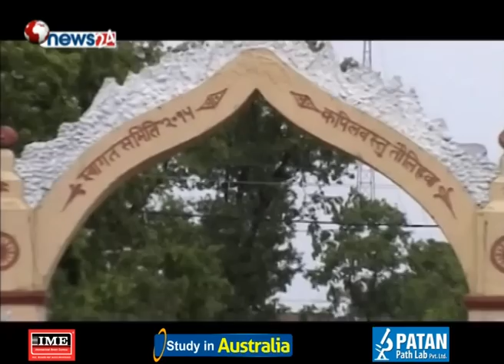आफ्नै बिषयमा रविको स्पष्टोत्ति । बमजन आश्रममा प्रहरी, भेटिए नुनका खाली प्याकेट !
आफ्नै बिषयमा रविको स्पष्टोत्ति । बमजन आश्रममा प्रहरी, भेटिए नुनका खाली प्याकेट - SIDHA KKURA JANATA SANGA !! EPISODE 323